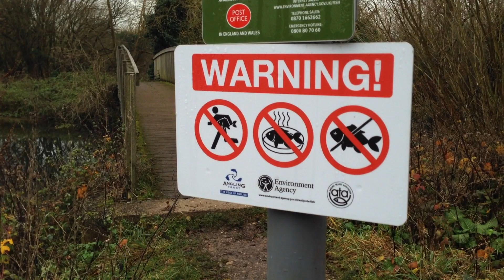Vlogsing Day - TSVmas 26/12/14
Today is the 21st day of vlogmas. Today Alex, Anna & Walter left (for 2 days), the rest of us got out for a walk, and we made goose pie with the leftovers!